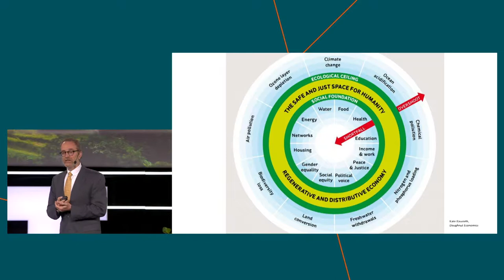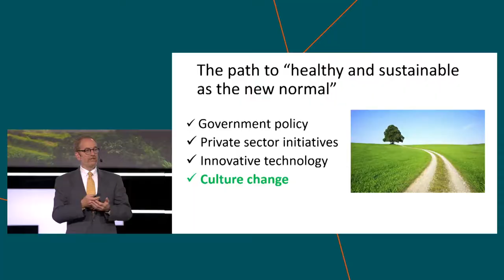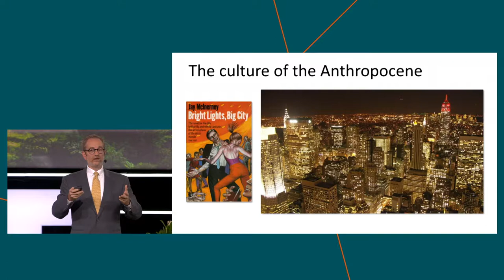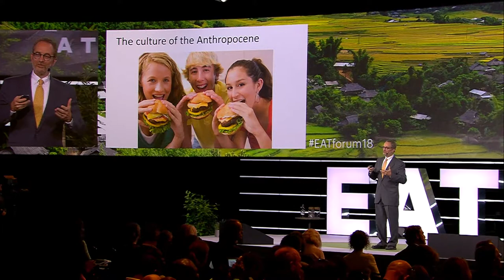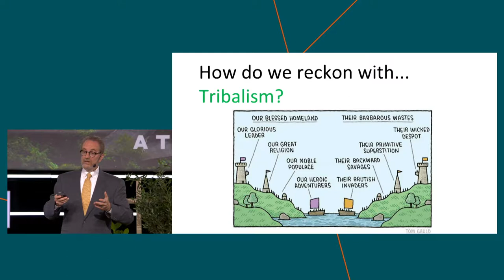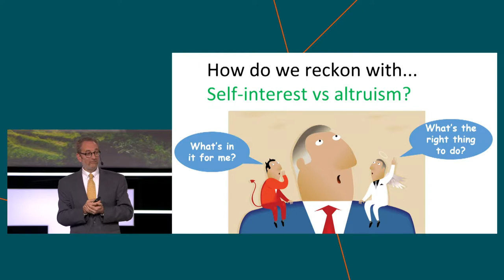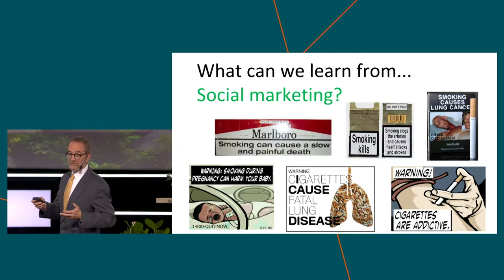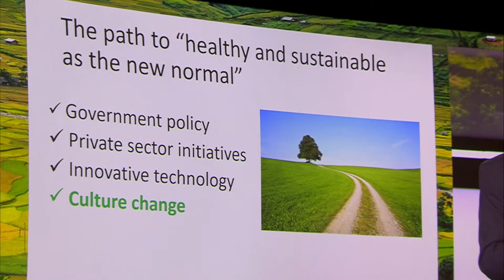Culture Change for Planetery Health | Dr. Howard Frumkin | EAT Forum 2018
Dr. Howard Frumkin
Head of Our Health, Our Planet, Wellcome Trust